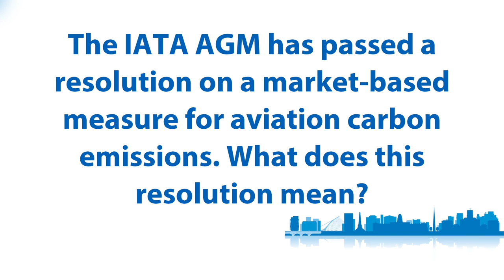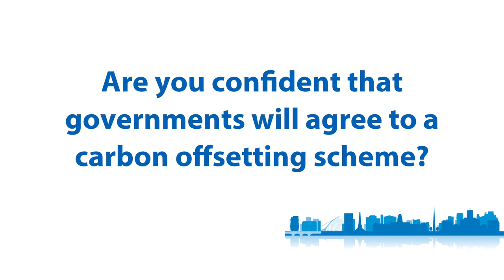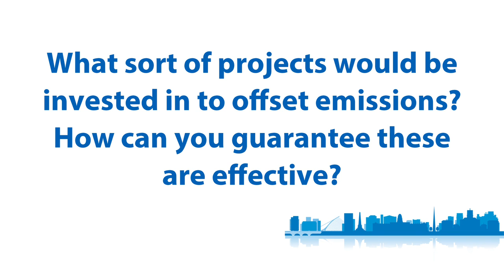Interview with Michael Gill, Director of Aviation Environment at IATA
Michael Gill, Director of Aviation Environment, discusses market-based measures for carbon emissions control in aviation.